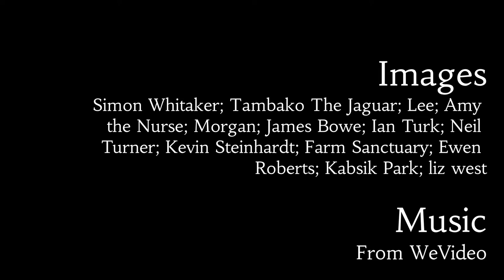La cerdita que decidio divertirse (The little pig who decided to have fun)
A short film by Miguel Diaz created for California Listens 2019 - Lompoc.

The California Listens 2019 - Lompoc was a digital storytelling workshop given at the Lompoc Public Library in April 2019. The workshop was part of a multi-year program at select public libraries throughout the state sponsored by the California State Library in conjunction with Califa Group, StoryCenter, the Lompoc Public Library and the Charlotte's Web Bookmobile.

The Charlotte’s Web Bookmobile & the Lompoc Public Library were chosen as one of 6 libraries in the state of California for the 2019 program.

The staff of StoryCenter, a Berkeley-based non-profit, led the two-day workshop for ten children to make their own short films. Children learned to create their own digital story by writing and recording a narration script then edited their short film.

Children created short films about Lompoc organizations that have impacted their lives including Certain Sparks Music (certainsparks.com) and the basketball program offered at the Boys & Girls Club of Lompoc. Other films feature personal stories about Lompoc families, fictional stories and film reviews.